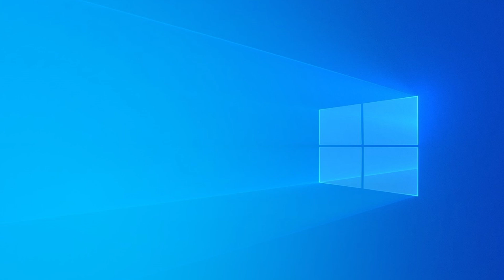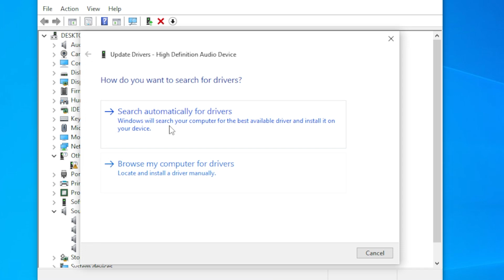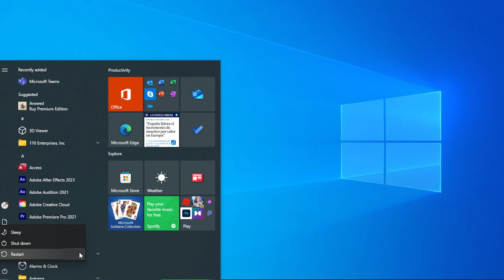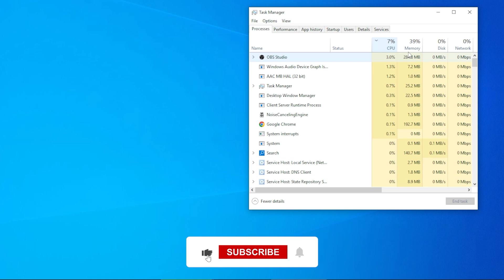Fix audiodg.exe High CPU Usage in Windows 11/10 [Step-by-Step Tutorial]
Is your PC feeling sluggish? 😩 Is audiodg.exe hogging your CPU in Task Manager? You’re not alone — and the good news is, you can fix it!
In this tutorial, I’ll walk you through several simple but effective methods to resolve high CPU usage caused by audiodg.exe in both Windows 11 and Windows 10. Whether you’re a casual user or a tech enthusiast, these solutions are easy to follow and actually work!

🔹 What You’ll Learn in This Video:
✅ What is audiodg.exe and why it causes high CPU usage
✅ How to disable audio enhancements 🛑
✅ How to update your audio drivers 🎧
✅ How to lower sample rates for better performance 🎚️
✅ How to turn off exclusive mode to reduce CPU strain 🛑
✅ Bonus tip: Identify apps using your mic in the background! 🎤
✅ Final restart step for full effect 🔁

🕐 Timestamps:
00:00 – Intro: Is audiodg.exe slowing your PC?
00:27 – What is audiodg.exe? (Quick explanation)
00:45 – Step 1: Disable Audio Enhancements
01:12 – Step 2: Update Your Audio Driver
01:42 – Step 3: Lower the Sample Rate
02:11 – Step 4: Turn Off Exclusive Mode
02:33 – Bonus Tip: Check for Background Mic Apps
02:51 – Restart and Check CPU Usage Again

If you’ve noticed lag during audio playback, stuttering, or high CPU usage without any heavy programs running — this video is for you! audiodg.exe is a legitimate system process, but it often goes rogue due to poor audio driver behavior or Windows settings.
Fixing it can speed up your computer instantly, especially if you’re using it for gaming, recording, or streaming.

📢 Enjoyed the Tutorial? Let’s Keep Growing Together!
If this video helped you:
💬 Comment which step worked best for you